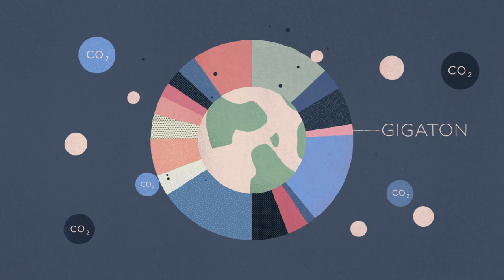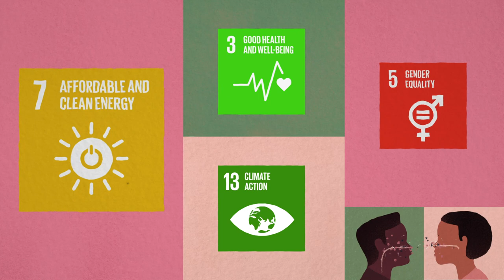Clean Cooking: Why It Matters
The World Bank’s planned $500 million Clean Cooking Fund under ESMAP aims to fast-track progress towards universal access to clean cooking by 2030. Why is this important? Because three billion people, particularly women and children, still cook with polluting fuels and technologies and face serious health, economic, environmental and climate impacts. That must change.